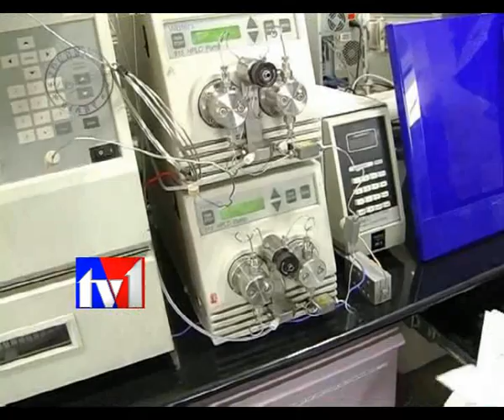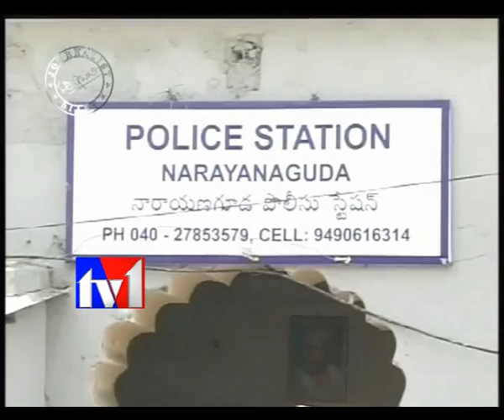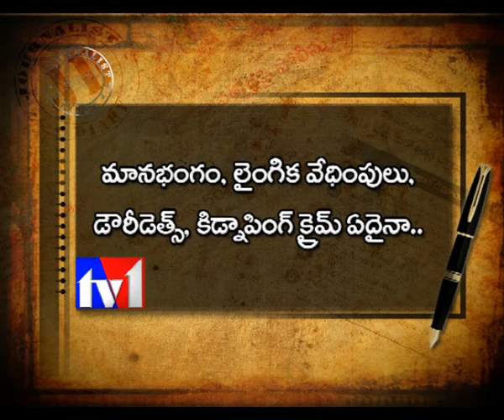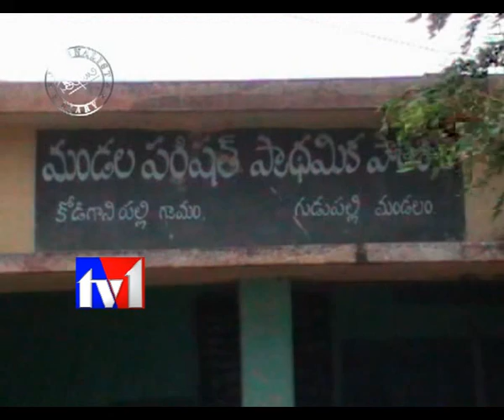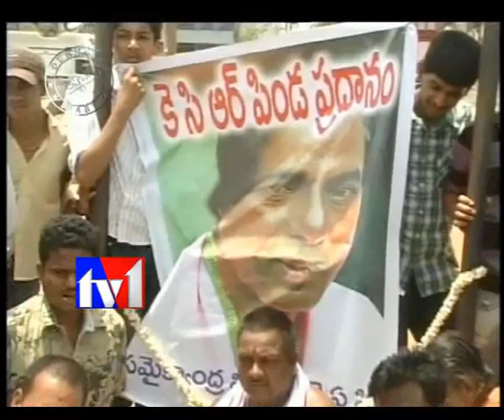TV1_JOURNALIST DIARY_180411 PART2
TV1TELUGU,TV1AP,SATISH BABU JOURNALIST DIARY ON BILL GATES,
HYDERABAD NARAYANAGUDA GANGRAPE,RAAJAKEEYAM,
NO BREAKING NEWS,RAVIPRAKASH,PROMO,EXTRA PAGE,TV1 NEWS,